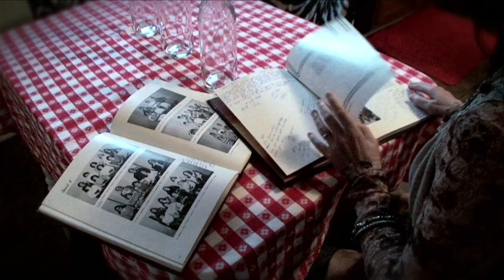DEBRA LYN: I'LL ALWAYS MISS THE LOVE I LEFT BEHIND - 2011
I'LL ALWAYS MISS THE LOVE I LEFT BEHIND written by Debra Lyn and Jeff Silverman, is the second video release from Debra Lyn's I CAN'T REMEMBER TO FORGET YOU cd. The video was produced and filmed by Stacie Huckeba, Images by Stacie, with the city of Nashville, TN helping to set the background for the story.

Debra states that, "This song has always been one that seems to resonate with people. It's very true to life and tells the story of a love that was lost and also of a lesson learned. The telling line is, 'If I have the chance again, I will take fait by the hand -- I won't make the same mistake again.' This is almost a universal theme these days, especially with so many women focusing their lives on careers. Sometimes you look back and see what might have been. You don't necessarily regret your decisions, but you vow to be more conscious of the new ones you make. Stacie really captures this hope that Jeff and I wanted to give."

Stacie Huckeba is a photographer and video producer with over 25 years experience. Her work has been featured in hundreds of local news and print publications across the U.S. and well as numerous album covers and promotional materials wordwide.

I'LL ALWAYS MISS THE LOVE I LEFT BEHIND also features some of Nashville's finest musicians:

Randy Kohrs (dobro/banjo/background vocals). Randy recorded, produced and performed on the 2008 Grammy Winning CD, "The Bluegrass Diaries" by Jim Lauderdale. Randy is a sought after session musician and has played on over 500 CDs including projects by Dolly Parton, Tom T. Hall, Sara Evans, The Wreckers & Little Big Town. Mike Johnson (steel) was the 2006 Academy of Country Music Association's Steel Guitarist of the Year. He was also a five-time nominee for this prestigious award and has played on numerous country projects with artists such as Faith Hill, Carrie Underwood, Reba McEntire, Kenny Chesney, Dierks Bently and Shania Twain. Gabriel Katona (piano) has performed and recorded with such legendary bands as Rare Earth, Redbone, Rick Springfield and later, Jefferson Starship. Ken Lewis (drums & percussion) has played with Vince Gill, Beth Neilson Chapman, Sixpence None the Richer, Trace Adkins, James Otto, Amy Grant and many others. James Mitchell (electric guitar) a new name in Nashville that has already played on projects with artists such as Brooks & Dunn. Jeff Silverman (Acoustic, Slide & Electric Guitars/Bass/Percussion/Background Vocals) is the multi-talented producer, writer and musician who also released "From The Vault (A Collection of works by Rick Springfield & Jeff Silverman)" in February of last year. He has been a staff songwriter at Motown/LA and has produced and/or co-written with a number of artists including: Michael Peterson, Nick Gilder and Debra Lyn. Jeff also mixed, mastered and edited for artists such as: Charice, Boyz to Men, David Cassidy, George Clinton and Prince and has performed live with Rick Springfield, Roger Miller and Redbone. I CAN'T REMEMBER TO FORGET YOU was produced by Jeff Silverman for Palette Productions in Nashville, TN and contains 9 original songs written by Debra & Jeff Silverman as well as a unique version of Harry Chapin's CATS IN THE CRADLE. Debra's first video for CD's title track was produced by Shari Belafonte and Sam Behrens for Sowelu Entertainment in Los Angeles, CA and can be found on her website and Youtube. The video was released in several different versions and has been viewed over 14,500 times on Youtube.